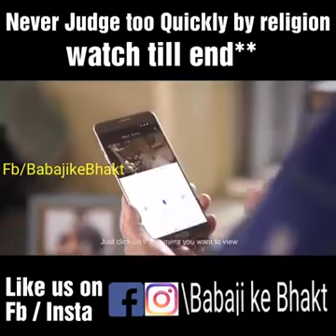NEVER JUDGE TOO QUICKLY BY RELIGION WATCH TILL END...,?